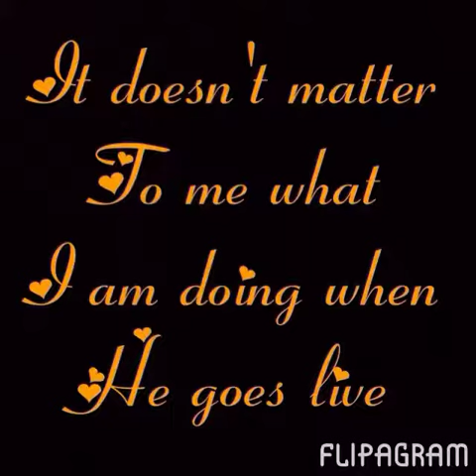A Fan Art Video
This video was sent to me by a special fan/ friend of this channel. Enjoy this heart tugging video.